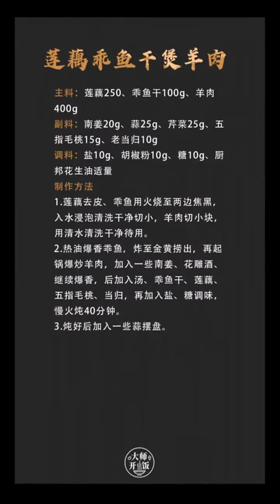一口下去！解锁鱼和羊的新吃法！！怎是一个“鲜”字了得啊！ 好吃到爆 鱼羊鲜教程 美食 1674899027 5664027